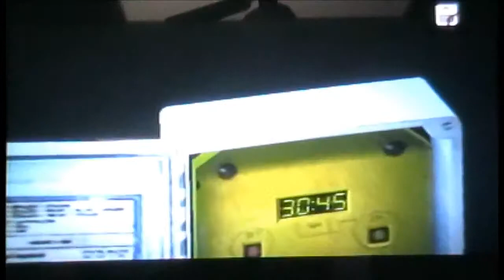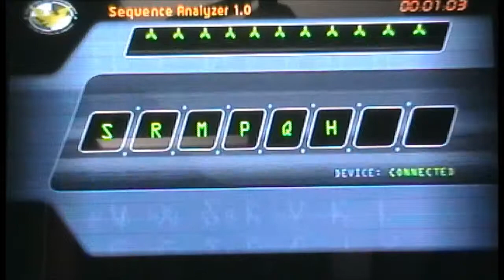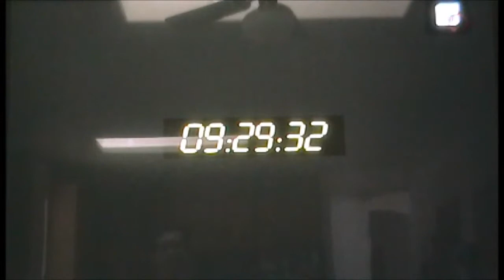Let's Play #93: 24 The Game PS2 Part 25 (9:04 PM - 9:30 PM)